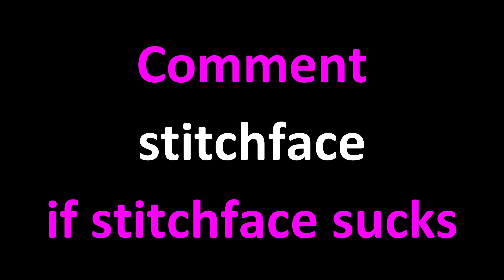"Give Me Stitchface"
INSPIRED BY @MxghtyJxstin , Mr_Booshot and RealMoby